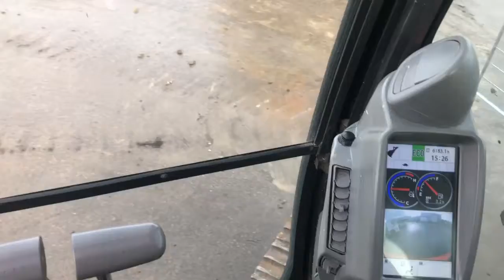200204-2 Hitachi ZX135US-5B bandgrävmaskin